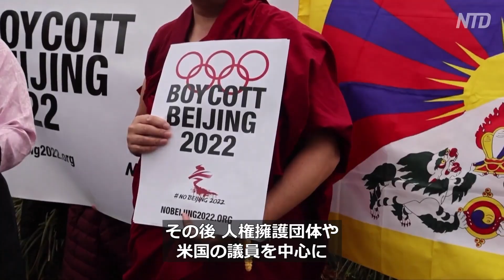〈吹替版〉米上院議員 中共の人権侵害を非難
【新唐人NTDTV＝米NYに本部を置く衛星テレビ局 】2022年の冬季オリンピックが来週、北京で開幕する予定です。しかし、ボイコットを呼びかける声はいまだに多く聞かれます。１月24日の記者会見で、米フロリダ州のリック・スコット上院議員は、中国共産党の人権侵害を公に非難しました。

預金種目：普通預金
口座番号：2158157
口座名義：ﾄｸﾋ)ｴﾎﾟｯｸﾒﾃﾞｨｱ